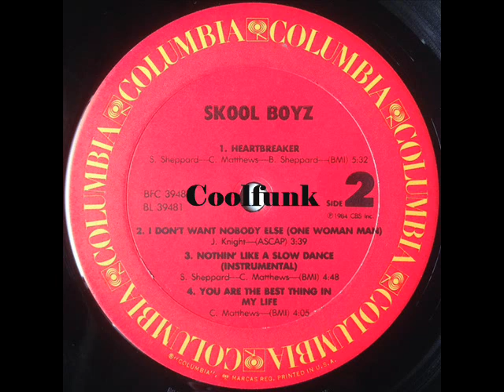Skool Boyz - Heartbraker (1984)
Heartbreaker

Funk. Electro-Funk